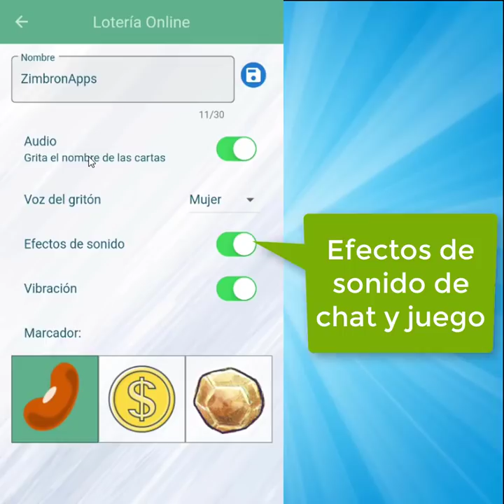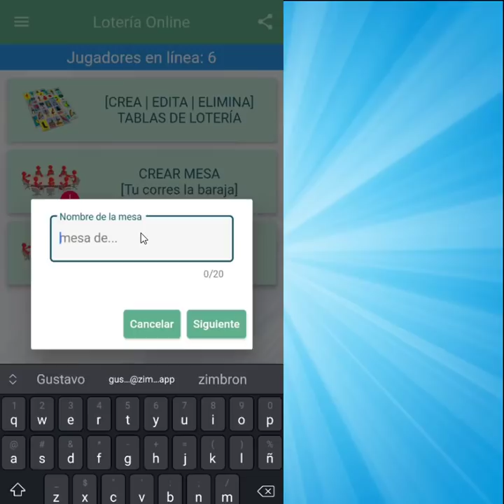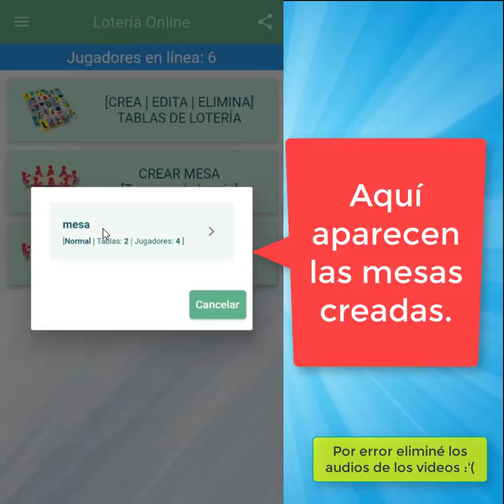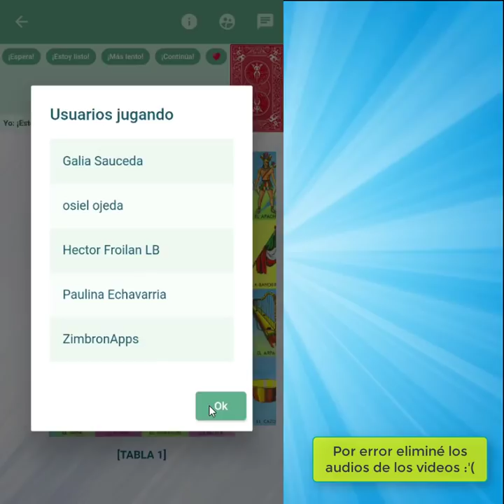¿Cómo jugar lotería Online?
Contenido del video:
Configuración 0:09
Tablas [Crear/Editar/Borrar]:  0:38
Crear Mesa: 1:16
Unirme a mesa y jugar: 2:44

SI NO PUEDEN CREAR MESAS ES PORQUE PUSIMOS UN LÍMITE DE MESAS, para evitar que el servidor se sobre cargue